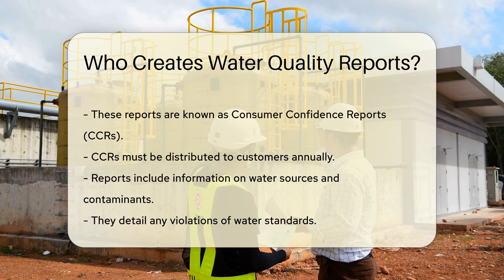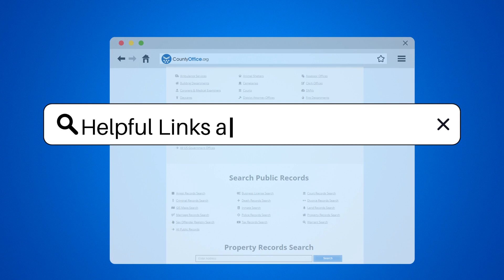Who Creates Water Quality Reports? - CountyOffice.org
Who Creates Water Quality Reports? Water quality reports are crucial for ensuring the safety of our drinking water supply. Mandated by the Safe Drinking Water Act, these reports are created by public water systems to uphold the standards set by the Environmental Protection Agency (EPA). In this enlightening video, we delve into the significance of Consumer Confidence Reports (CCRs) and how they provide essential information on water quality, sources, contaminants, and any violations of standards.

Local health departments and state environmental agencies play pivotal roles in monitoring and ensuring compliance with federal regulations to safeguard water quality. By distributing CCRs annually, transparency and trust in water safety are promoted, empowering individuals to make informed decisions about their water consumption. Stay informed and proactive about water quality by reviewing your CCR for important updates.

Join us for this educational discussion on the creation and importance of water quality reports.